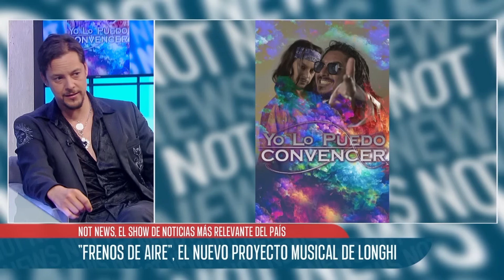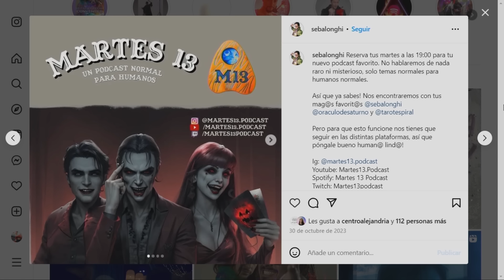“Hoy los realitys no son de verdad”, Sebastián Longhi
Sebastián Longhi recordó su paso por todos los reality en donde el ha participado. Además, recordoó su participación en Mi Nombre es, donde interpretó a Miguel Bosé.